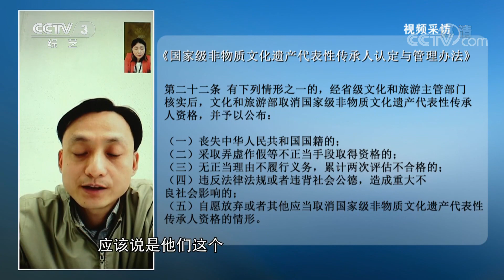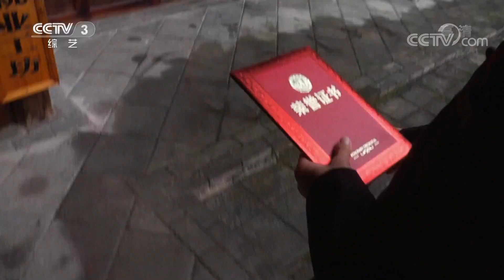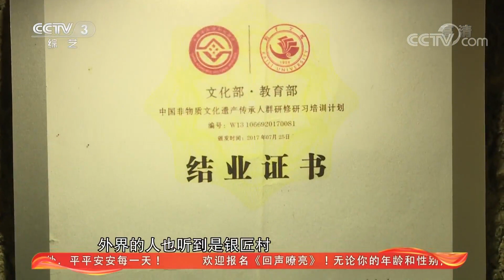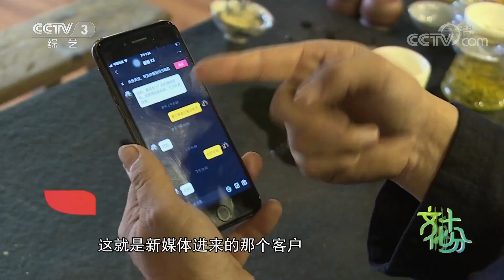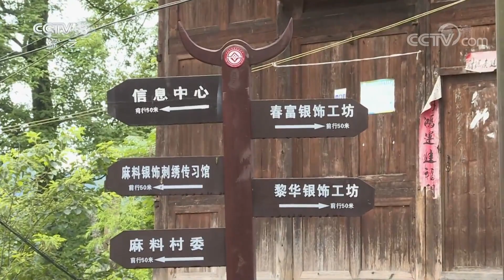《文化十分》 非遗+扶贫 贵州麻料村：“小银锤”敲出脱贫致富路 20200413 | CCTV综艺